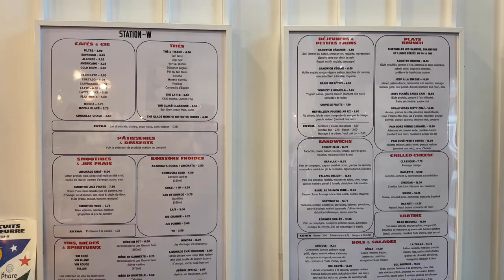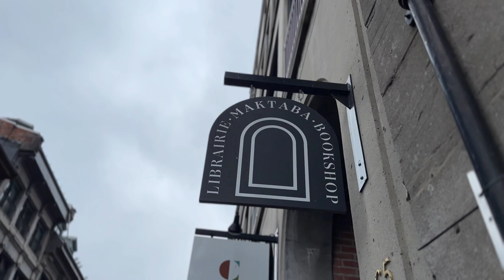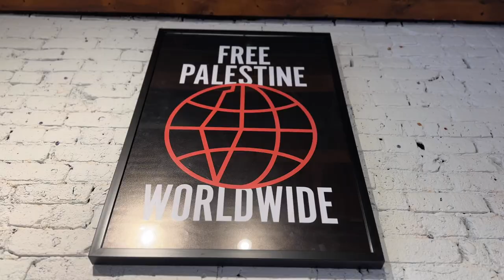A random Saturday with me (Vlogmas Ep.03)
Peace everyone! It's your girl Amira!

It's already episode 3 of the Vlogmas! Tbh I am impressed with myself lol
Today we are having a little heart to heart, eat amazing food and buy some book!!

addresses:
Station W cafe: 124-2600, William-Tremblay Street, Montréal Qc H1Y 3J2
Maktaba Bookshop: 165 Saint-Paul St W, Montreal, Quebec H2Y 1Z5